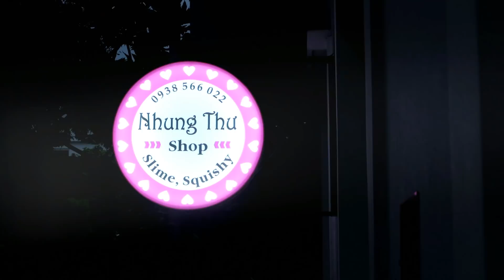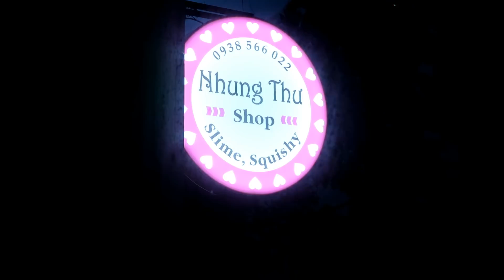ANH THƯ QUẬY SHOP SLIME MỚI CỦA THIÊN THƯ VÀ CHỊ NHUNG😂 - SONG THƯ CHANNEL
Hôm nay Anh Thư sẽ tung hoành shop slime mới của Thiên Thư để Thiên Thư khỏi bán luôn :))
Các bạn hãy cùng đi khám phá với Anh Thư nha😻